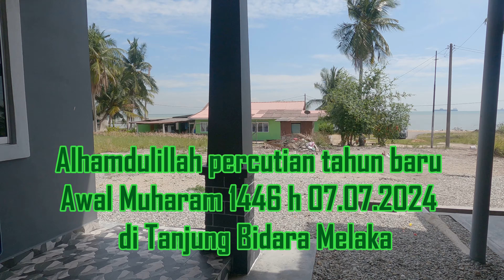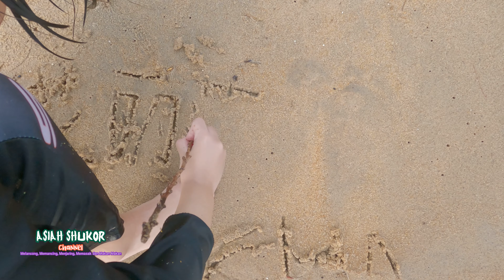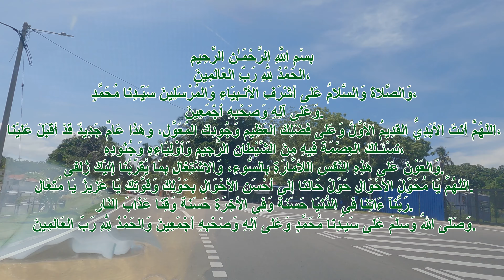Tanjung Bidara Melaka